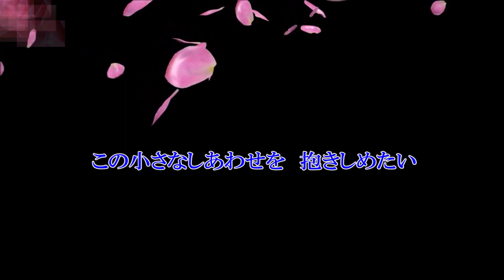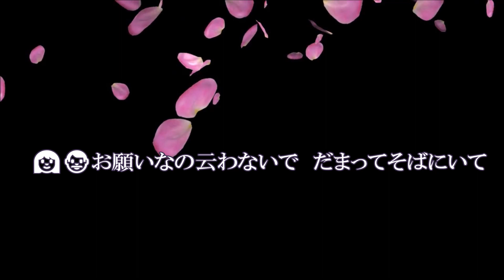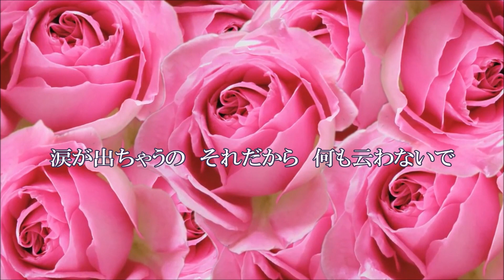「何も云わないで」／園まり デュエット Song by numa＆てんてん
今GW期間中は、これまでにアップしたCH友さんとのデュエット曲やコラボ曲を中心にした歌を、再度、動画を変えて再アップしていきたいと思います～

自分は、動画から収益を得ているために、他人から借用した動画をそのまま使用することは、動画の「再利用によるコンテンツ違反」となりAdSense プログラム ポリシーの遵守規約に抵触してしまうという事が解りました。
そこで、これまでアップした対象の動画は非公開もしくは削除させて頂いております。
そしてこれからアップするものは、新たに自分で作成した動画で再アップすることにしました。

それぞれの対象となる動画は、前回アップした説明文をそのまま使用させて頂き、引き続き再アップしていく事としましたので、これまで同様にご視聴願えると嬉しいです。

※なお、コメントは前回頂いたCh友さんからのコメントを、そのままコピーして掲載しておりますので、該当される方の再度のコメントは不要ですのでご理解願います。
また、高評価のみして頂けると更に嬉しいです～（*^_^*）ｱﾂｶﾏｼｨｰ

жжжжжжжжжжжжжжжжжжжжжжжжжжжжжжжжжжжжжжжж
この歌の動画は、CH友のてんてんさんからお借りした動画を使用していたので、自分で作り直してみました。

以下は前回の説明文をそのまま引用しています。

もう随分と経ってしまいましたが、てんてんさんとコラボしたこの歌を、大事にお蔵に仕舞いっぱなしにしていたのを忘れてしまっていたので・・本日、アップしました～( ^^) _U~~

歌も幾分、熟成されたようで・・笑　　大吟醸に？・・笑
丁度、聴き頃になったのではないかと思います～(#^^#)笑

てんてんさん、ありがとうございました。　どうぞ宜しくお願い致します。

1964年10月リリース
歌:園まり
作詞:安井かずみ
作曲:宮川泰